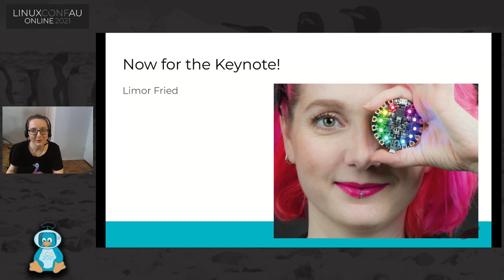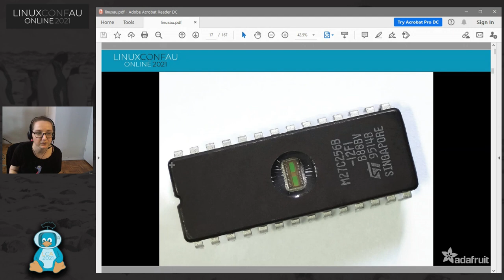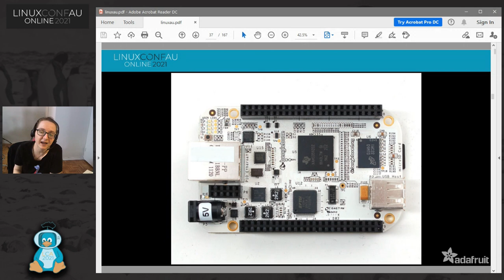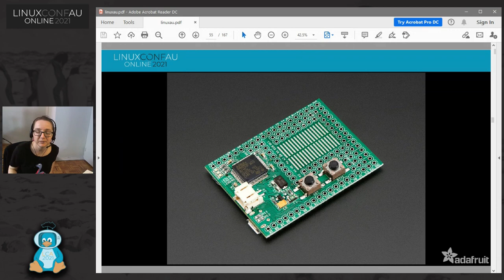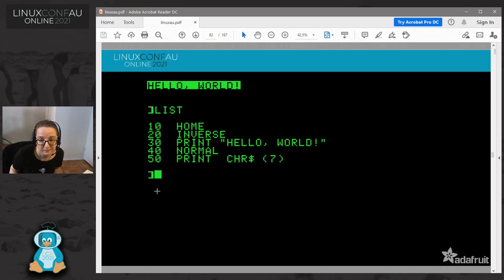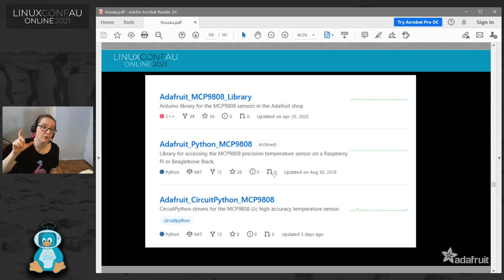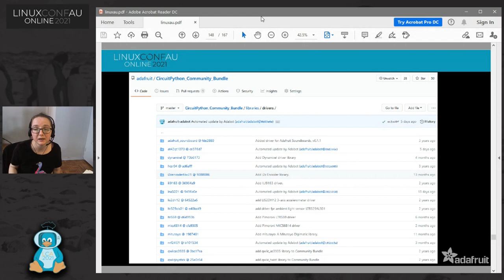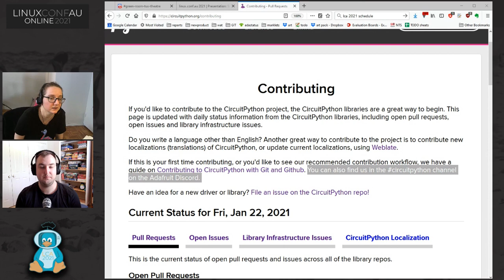"Keynote: The Story Behind Blinka" - Limor Fried (LCA 2021 Online)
Limor Fried

A love story of Blinka, going through the background, history and story behind Blinka.

Sun Jan 24 09:10:00 2021 at Tux Theatre